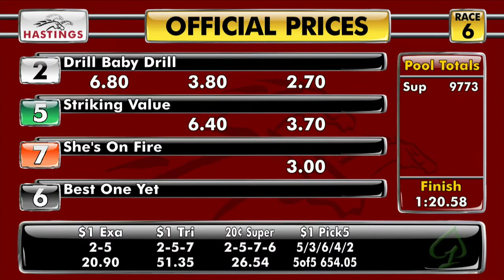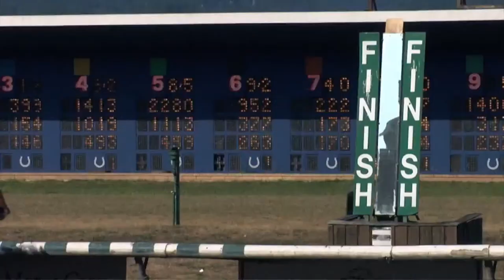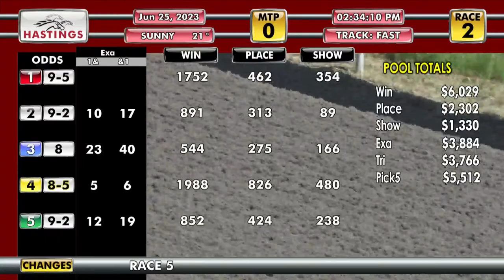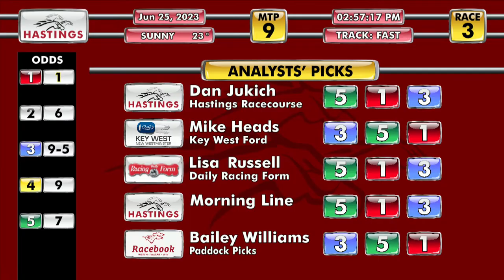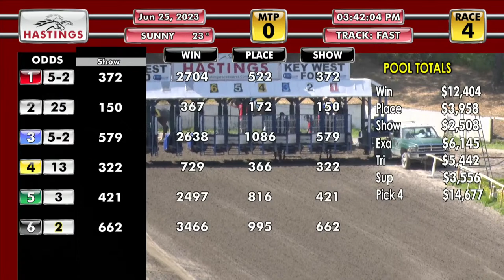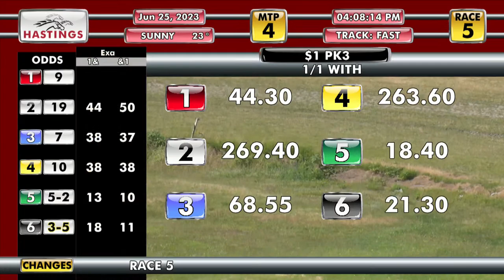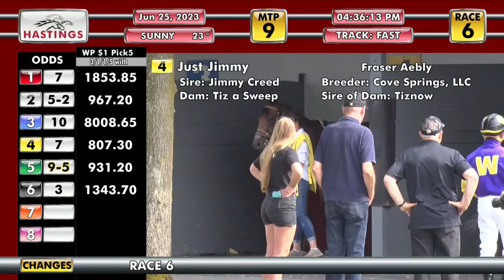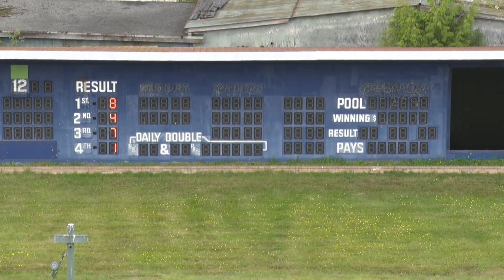Hastings Racecourse Official Live Stream (June 25, 2023)